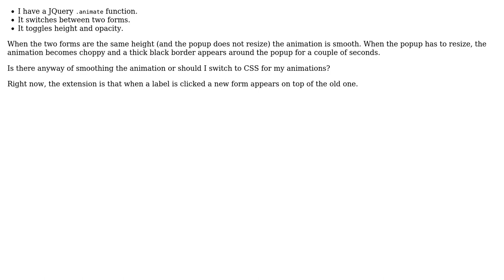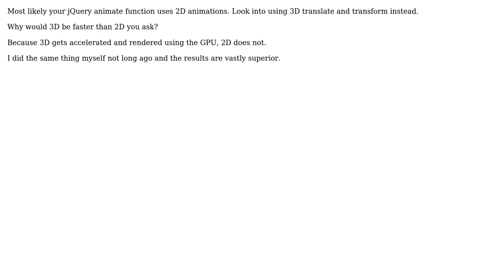JQuery .animate Really Choppy in Chrome Extension (3 Solutions!!)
JQuery .animate Really Choppy in Chrome Extension

With thanks & praise to God, and with thanks to the many people who have made this project possible! | Content (except music & images) licensed under CC BY-SA | Music | Images & others | With thanks to user Simon Hyll user RomanK user Keith user Denis L and the Stack Exchange Network Trademarks are property of their respective owners. You are responsible for your own actions.